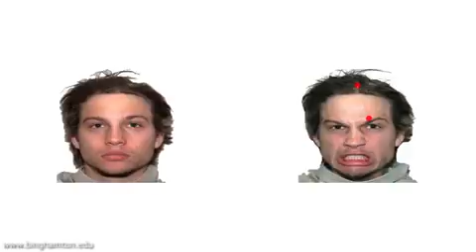New test can reveal if you are likely to suffer from depression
Hi Dears,

This channel creates for News, Entertainments, Politics and some other videos for you.